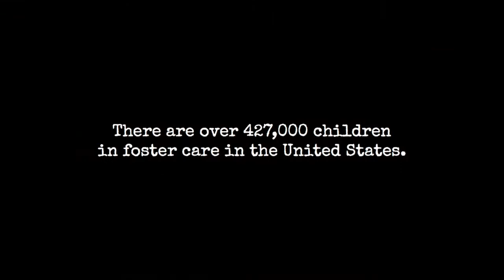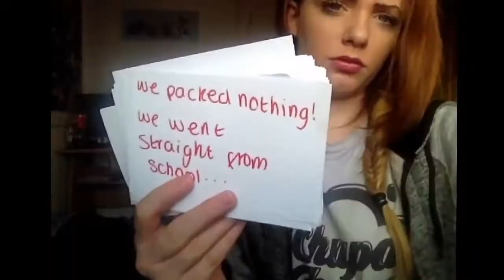Foster Care Awareness